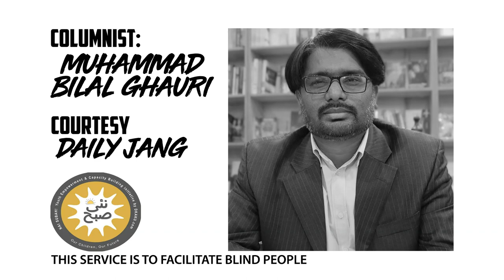Audio Column | Meri Diary Kay Chund Suffaat | Muhammad Bilal Ghauri | Nai Subah